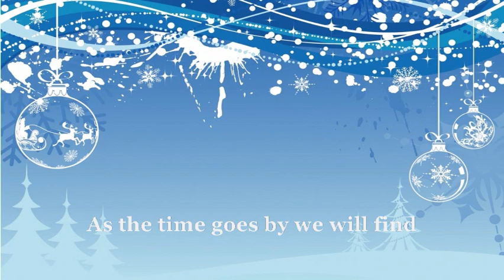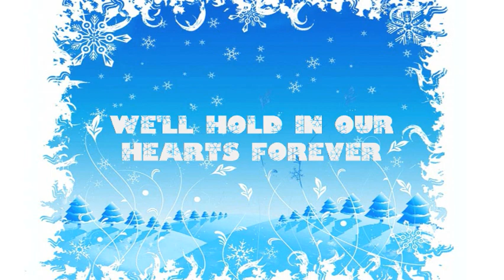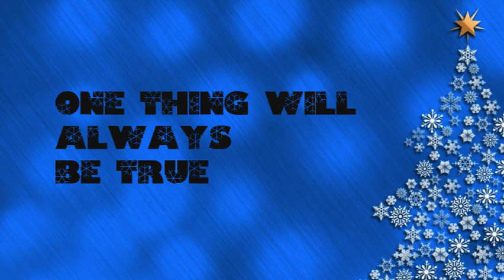Céline Dion - These Are The Special Times (Christmas)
This is a song dedicated to all my beloved friends and family
Thank you all for sharing those sweetest memories with me
Always siding and supporting me
You've taught me the meaning of giving and loving~
These are the special times we've been spending together
Laughing and crying together
Thank you all for walking into my life, and make me a cheerful person
Love y'all and God bless =)